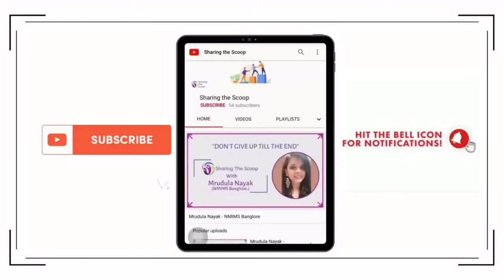While preparing for MBA entrances, focus on things in which you are weak and improve on it.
Name: Saisha Shetty
Graduation: BSc Biochemistry
Master's: MSc Biochemistry

B-School: South Indian Education Society, SIES Nerul
Batch: 2018-20

Saisha did her PGDM in Pharma from SIES as she never wanted to miss out of Science studies but upskill in management. Listen to her how she cracked the CET and cracked GD-PI process of SIES. Also, her experience at college is recorded.